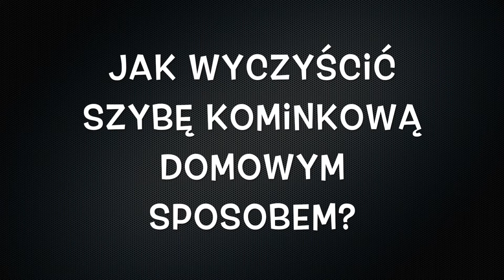Jak wyczyścić szybę kominkową 🔥🔥🔥 DOMOWY sposób bez CHEMII ❌naturalne środki czystości ❇️❇️❇️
Super film dzięki któremu wyczyścicie swoje szyby kominkowe bez używania mocnych środków chemicznych. Dzięki temu sposobowi nie śmierdzi i nie unoszą się w powietrzu cząsteczki chemiczne. Czyści się szybko i przyjemnie. Pamiętajcie aby czyścić szybę kominkowa po każdym uzyciu. Oczywiście kiedy w kominku się już nie pali i kiedy szyba jest zimna.

Bardzo dziękujemy ❤️